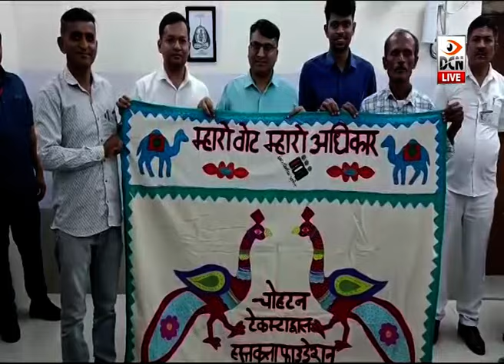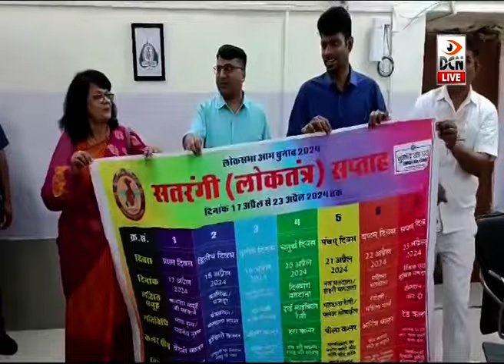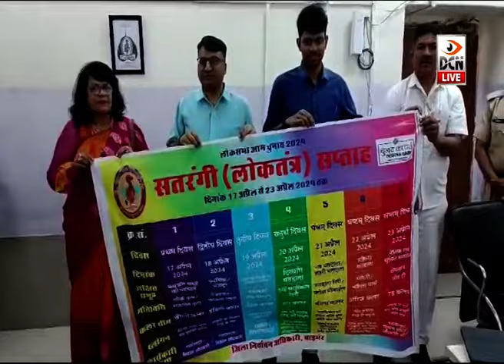बाड़मेर: मतदाता जागरूकता संबंधित बैनर का विमोचन, बुधवार को चलेगा सतरंगी सप्ताह